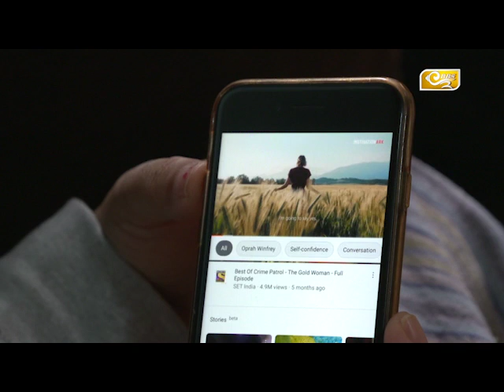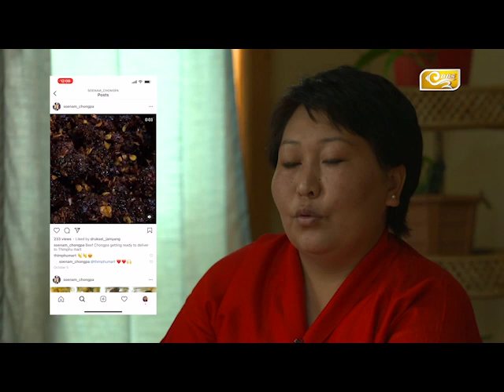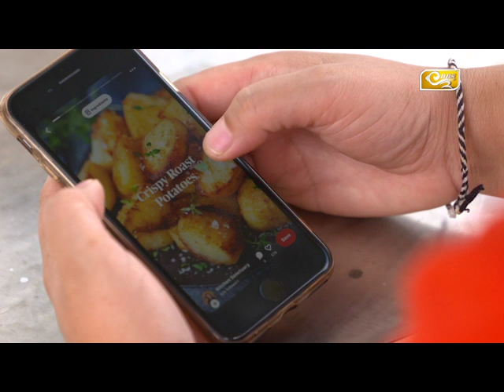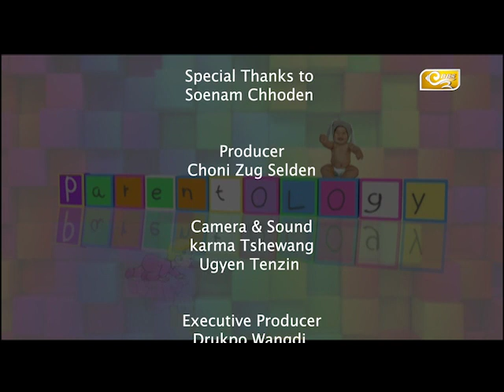Parentology Episode 14: Soenam Chhoden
Soenam Chhoden is a single mother of two who works from home making healthy and mouth watering Ezays for a living. Soenam shares with Parentology, her struggles and challenges as being a woman entrepreneur.